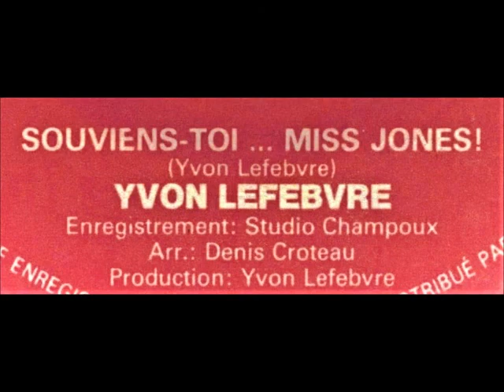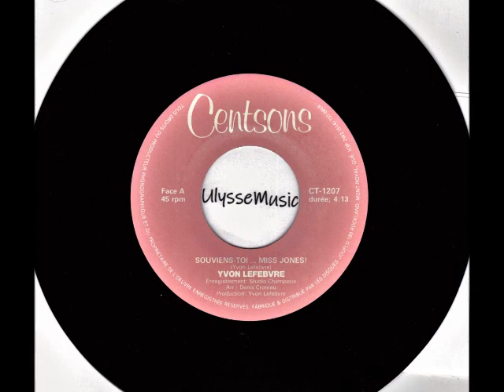Yvon Lefebvre - Souviens-toi...Miss Jones! (Me and Mrs. Jones)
Les Disques Centsons
Adaptation du grand succès de 1972 de Billy Paul: "Me and Mrs. Jones".
Les compositeurs de cette chanson sont Kenny Gamble et Leon Huff et
Yvon Lefebvre en a fait les paroles françaises, contrairement à ce qui est indiqué sur le disque.